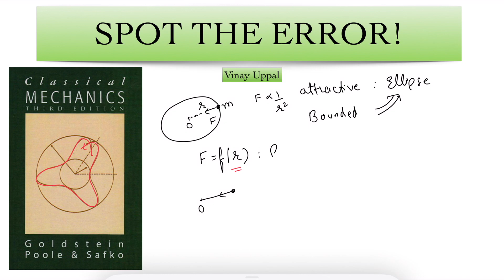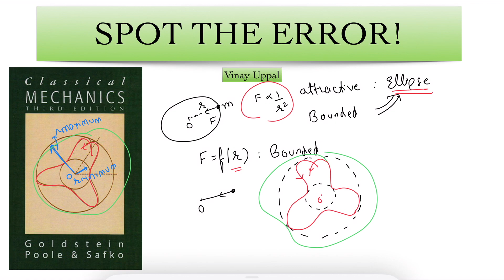S2: RARE: Episode 4: Unbelievable Mistake in Famous Textbook! JEE Advanced. Goldstein.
Can you find the error in the most famous textbook on classical mechanics?